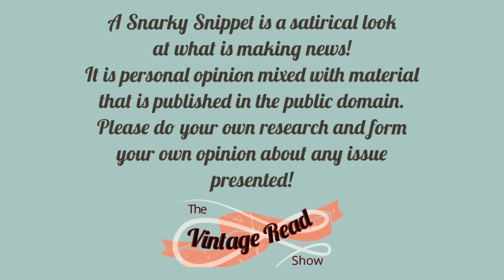DANIELA Elser! Meghan FREE From The Evil Palace…snarkysnippet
There have been quite a few rather hysterical articles from Royal correspondent Daniela Elser recently…
She seems to be under some sort of strain, and Uncle Rupert isn’t the only one reaching for the popcorn!
A Snarky Snippet produced by The Vintage Read Show just HAD to cover it!
Enjoy dear listeners!